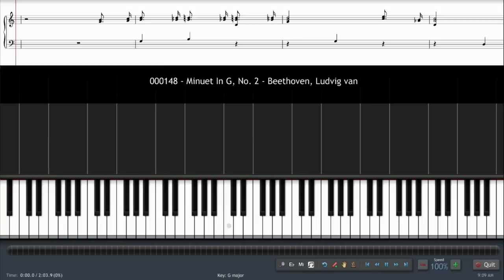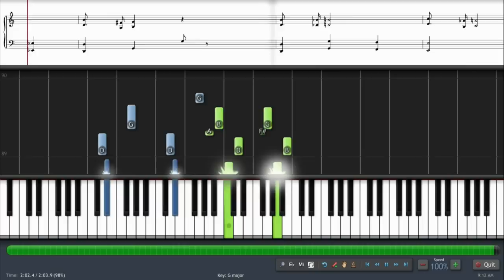000148 - Minuet In G, No. 2 - Beethoven, Ludvig van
(Title) by (Composer) at Free Piano Sheet Music.